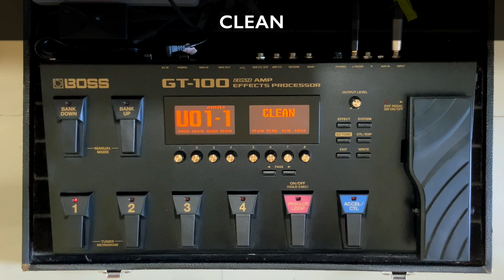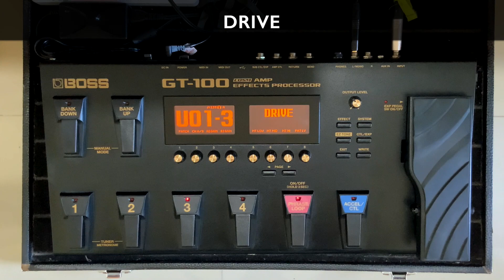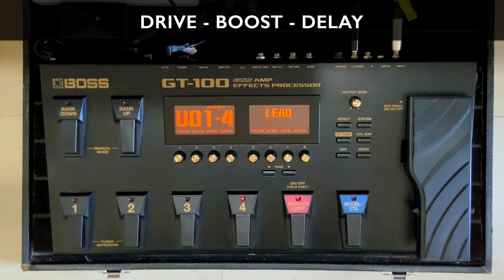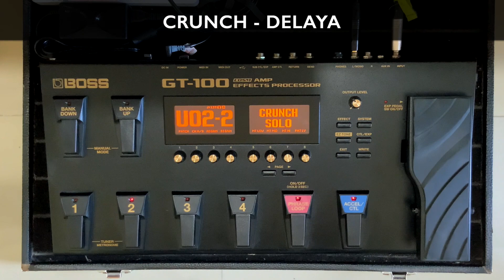Boss GT-100 Sound